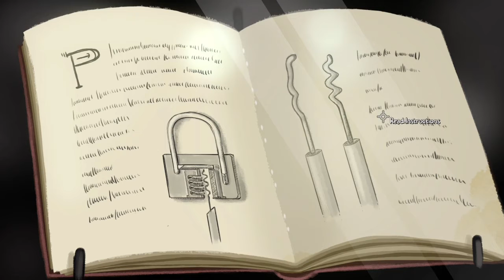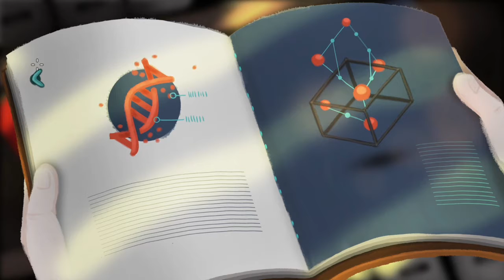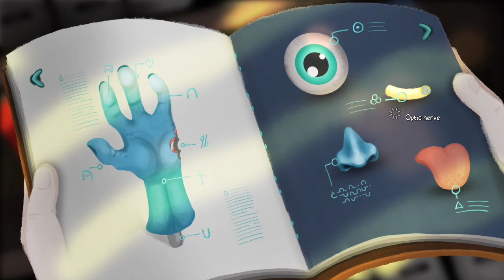Mutropolis Playthrough Part 4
Don't be fooled by it's adorable point-and-click design and bright colors. Mutropolis hides a dark secret about the future of humanity... If you want to know what it is, you'll have to watch and find out.

From the Publisher:
A lovely SCI-FI detective point&click adventure - 10-15 hours play time
It is the year 5000, and the greatest achievements in human history are forgotten. The pyramids, the Mona Lisa, The Fresh Prince of Bel Air – forgotten.
Forgotten by everyone except Henry Dijon and his ragtag team of archaeologists. They left Mars to dig up lost treasures on the wild and inhospitable Planet Earth. Life is sweet, until Henry’s professor is kidnapped, and thing start to get... weird.

Join Henry on a freewheeling adventure through the ruins of our civilization. Ask questions like, “Who was this Sony Walkman? And where did he walk?” Unearth extraordinary relics, rescue Professor Totel, and be the first to enter the legendary city of Mutropolis.

One more thing - the gods of ancient Egypt are real and they’re trying to destroy humanity. - Have fun!